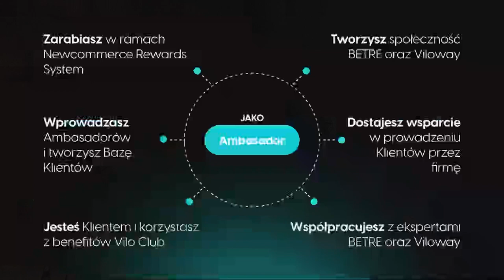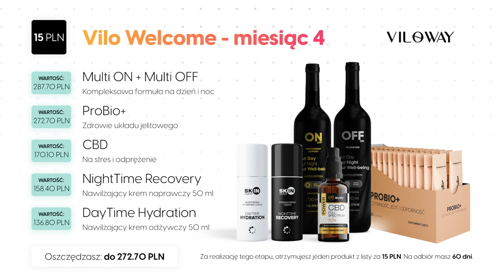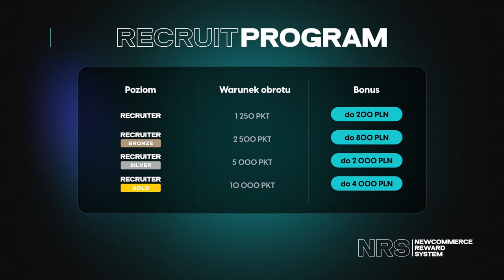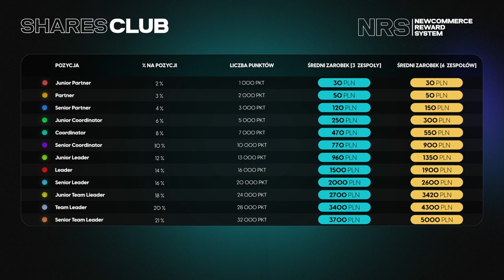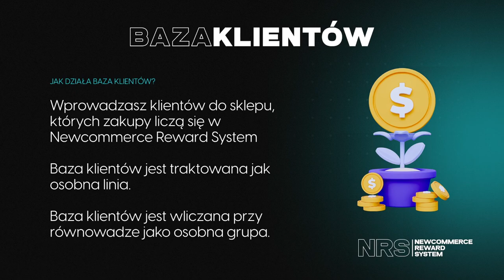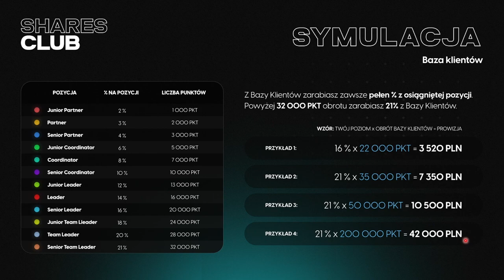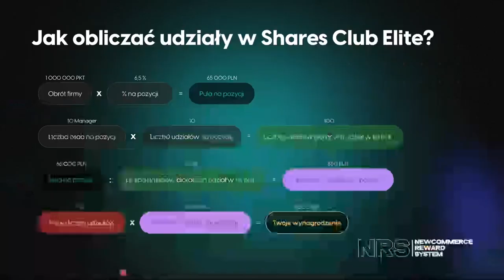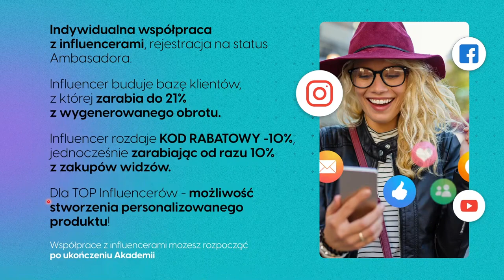Newcommerce Reward System BETRE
Czym jest Newcommerce ??
Zapraszam do współpracy z Betre.